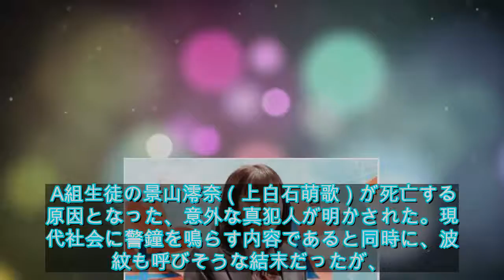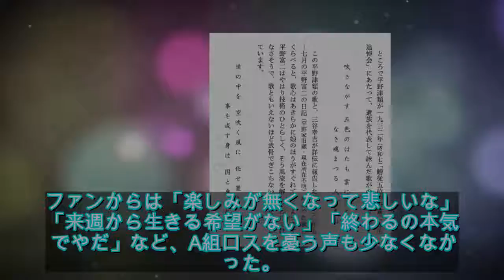最終回を迎えた「3年A組」波紋を呼びそうな結末もSNS上で好評 - ライブドアニュース